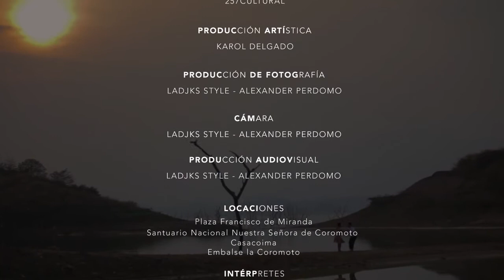Dia Internacional de la Danza 2016 / 257 Cultutal + LSV©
Esta producción audiovisual nace de la iniciativa de 257Cultural con la dirección artística de Karol Delgado y dirección audiovisual de Ladjks Style.

Este vídeo es para celebrar la danza y todo el talento que contiene Guanare, también queremos celebrar el movimiento e invitarte que aunque no sepas moverte, al menos muevas tus ideas. Gracias a los intérpretes de esta hermosa disciplina que me ayudaron a darle vida a esta proyecto:

1. Eblimar Cordova
2. María José Peña
3. Milagros Morales
4. Jhakira Sanchez
5. Lilia Lili Linares
6. BBoy Chuter
7. BBoy Kick
8. Kevin Delgado
9. Karol Delgado
10. Reidys Matos

Su talento es inmenso y esto es para ustedes y todos aquellos que han dado un pedazo de su vida a las danzas.

Esta producción demuestra que las alianzas son poderosas, que siempre que sigamos creyendo en ideas y apoyemos a los emprendedores , se verán buenos resultados. Es por esto que agradezco el aporte de nuestros aliados corporativos.

1. Smartphone Solutions
2. SweetMora Postres
3. Café Rojas
4. Odontologo Daniela Cordero
5. La Taqueria del Sol
6. Churrasqueria Fuego del Llano.
7. Vitruvia Arquitectura y Construcción.
8. Caseritos Grill
9. Hibiscus Marketing, C.A
10. Olga Piñero.
11. Hotel Princesa Suites
12. CRP Marilián González Rivero

Gracias por creer en esta iniciativa, por creer en las danzas y en el arte, y más importante aún, por creer en Guanare.

Agradecido también con la Corporación Portugueseña de Turismo, la Posada Remanso del Cabrestero y En Punto estudio de danza por los espacios prestados.

LADJKS STYLE©